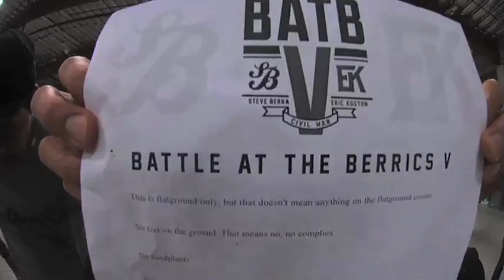Ishod Wair Vs Felipe Gustavo: BATB5 - Round 1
Ishod Wair and Felipe Gustavo, both representing Team Koston, go head to head in the first round of Battle at The Berrics 5. who will continue on for Team Koston?

The fifth installment of Battle at The Berrics pinned Eric Koston and Steve Berra against each other not in a game of skate themselves, but team against team. Both Koston and Berra selected a pristine team of 16 of the top skateboarders to go head to head in what is now known as Battle at The Berrics 5: Team Berra vs Team Koston.

Team Berra: Chris Cole, Shane O'neill, Nick Tucker, Boo Johnson, Mike Mo Capaldi, Matt Miller, Nyjah Huston, Kevin Romar, Cory Kennedy, Jimmy Carlin, Ryan Decenzo, Billy Marks, Theotis Beasley, Ryan Pearce, Ronnie Creager, and Sebo Walker.

Team Koston: Paul Rodriguez, PJ Ladd, Moose, Morgan Smith, Keelan Dadd, Tom Asta, Felipe Gustavo, Sean Malto, Davis Torgerson, Marquise Henry, Torey Pudwill, Ishod Wair, Evan Smith, Tommy Fynn, Trent McClung, and Manny Santiago